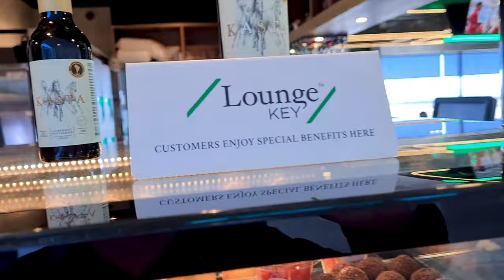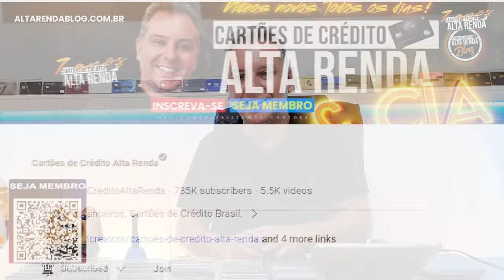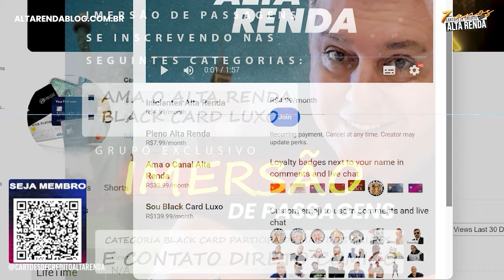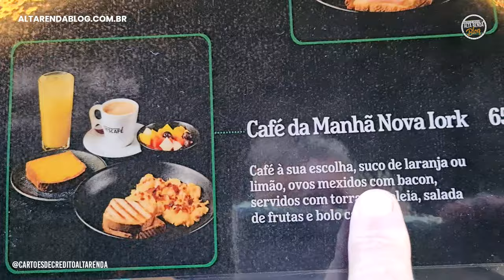💳RESTAURANTE DE GRAÇA EM CAMPINAS! LIVING HNK HEINEKEN COM LOUNGEKEY E PRIORITY PASS, VEM CONHECER